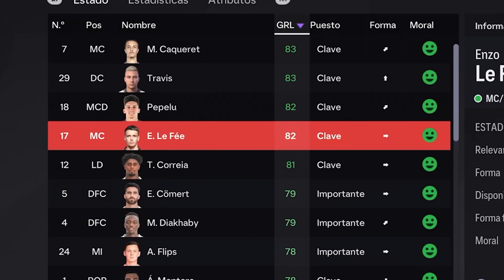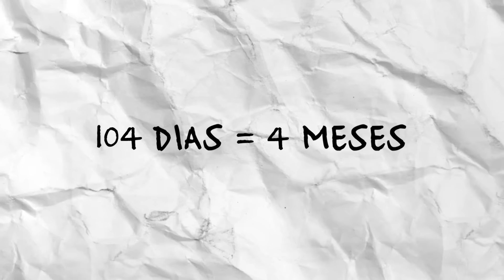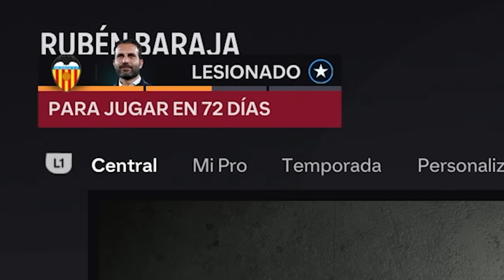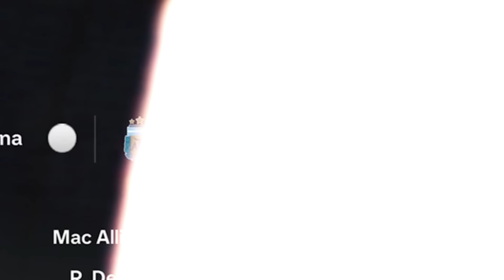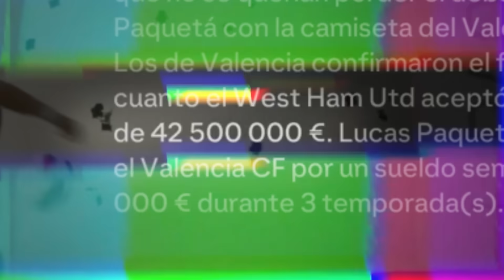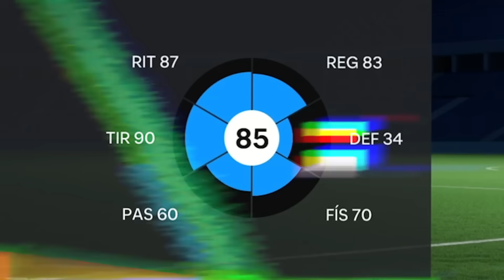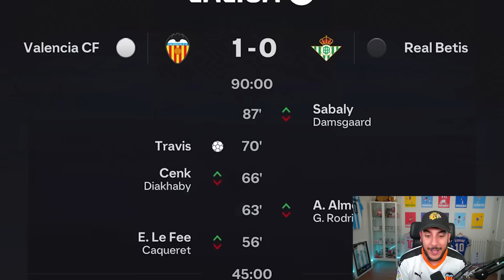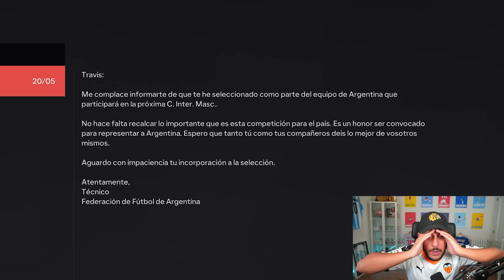MODO HISTORIA Episodio 4 - EA SPORTS FC 2024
EA SPORTS FC 2024 - Nuevo capitulo del Modo Carrera de Travis

Travis sufre la lesión mas grave de su vida, se retira del fútbol?